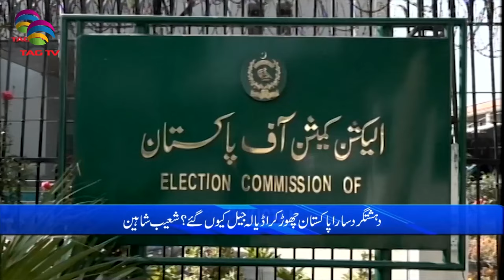Pakistan News Bulletin with Nimra Kawal - MARCH 25, 2024